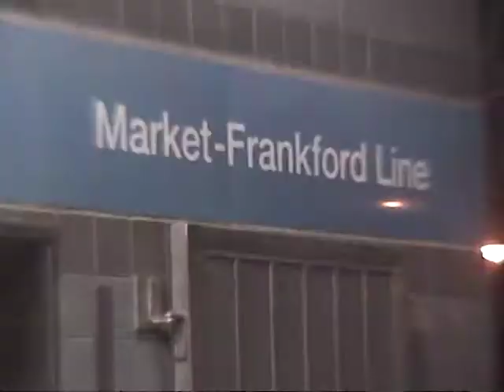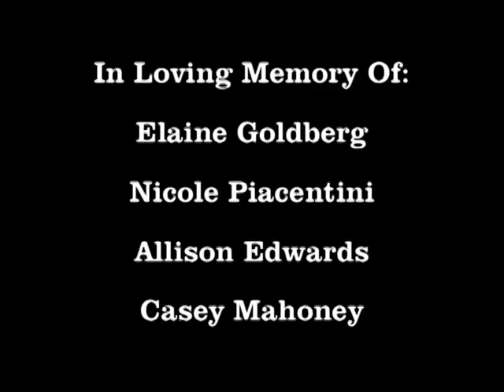Special Report: Broken Silence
Heather Interviews neighbors and friends of the latest victim Casey Mahoney